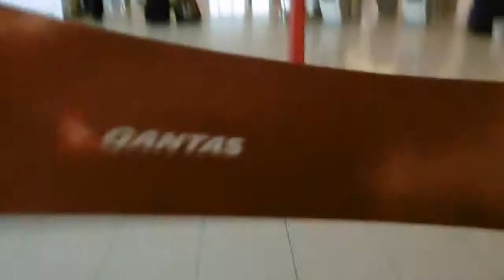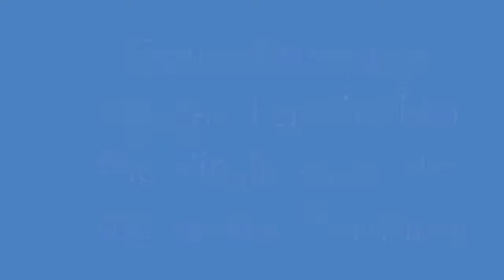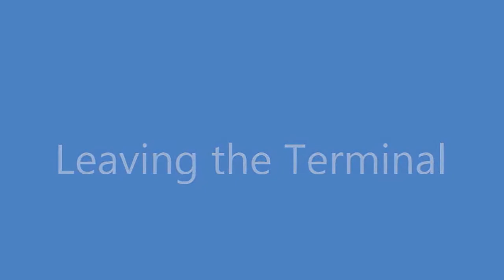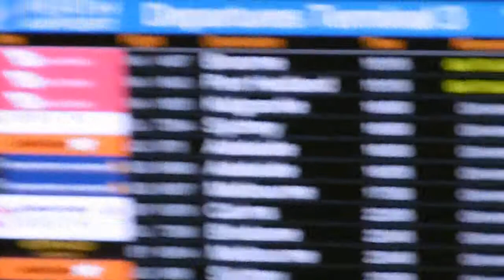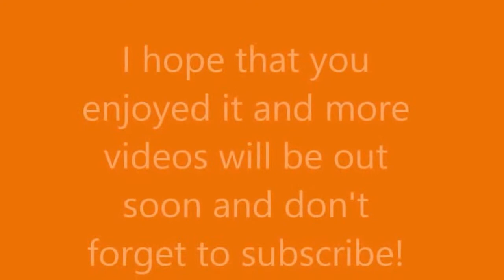Plane Spotting at Perth Airport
Plane Spotting at Perth domestic Airport and more!